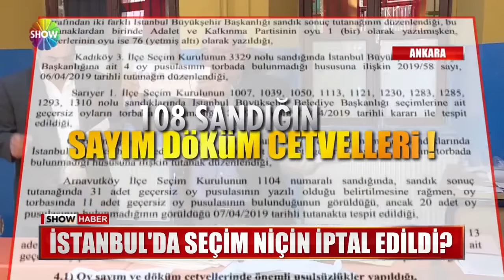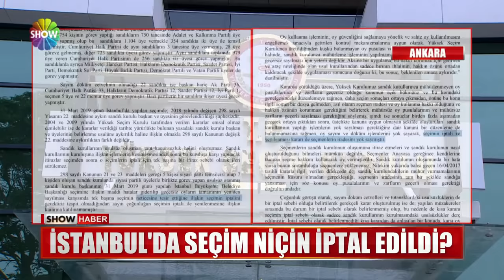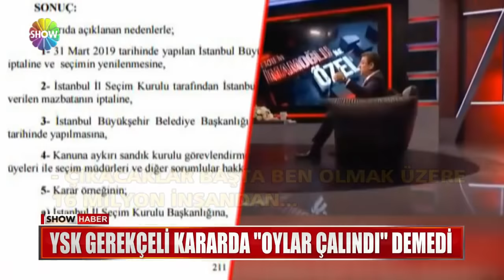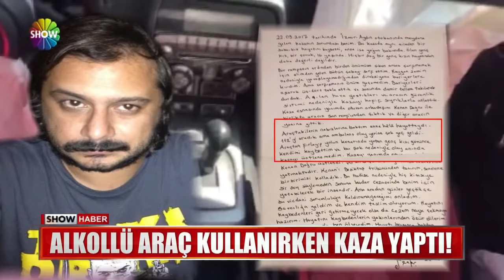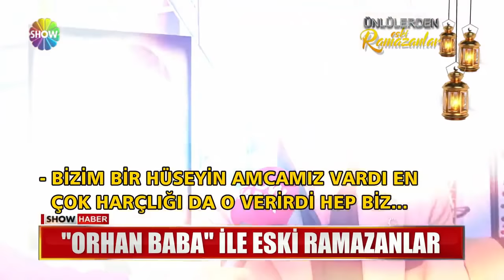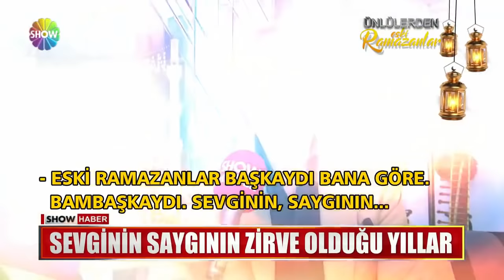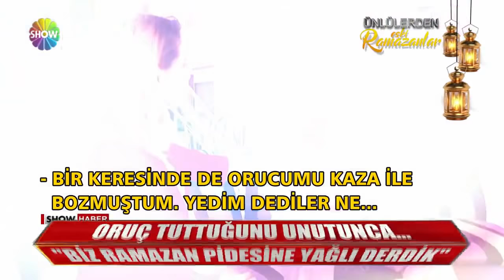Show Ana Haber 23 Mayıs 2019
Show Ana Haber Bülteni, Ece Üner ile Türkiye’nin ve Dünya’nın nabzını tutuyor. Doğru ve tarafsız gündemi takip eden herkes Ece Üner ile Show TV Ana Haber’i izliyor.